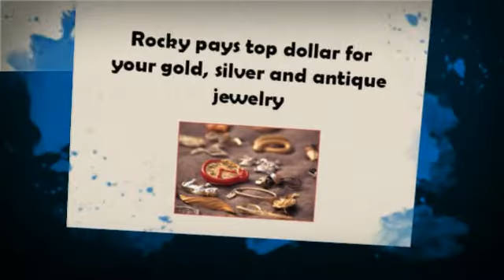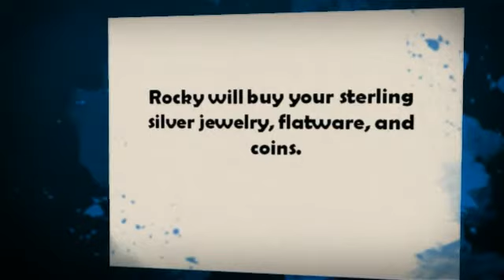My Animoto Video